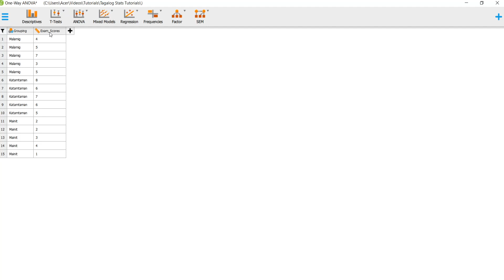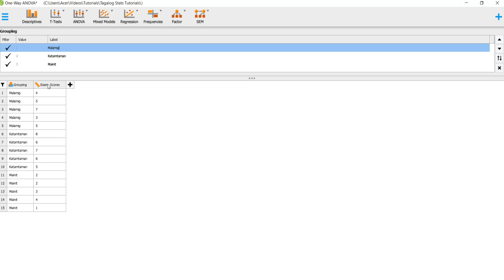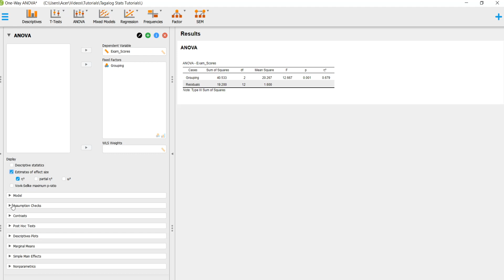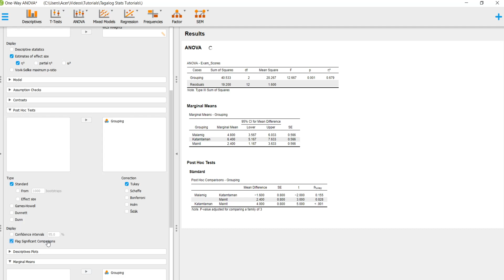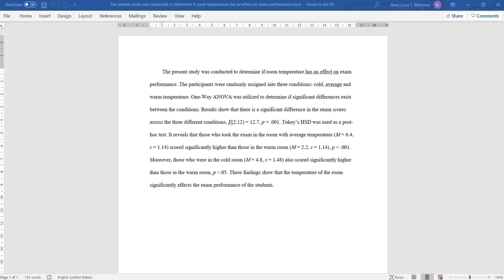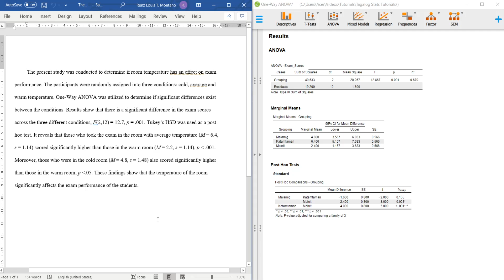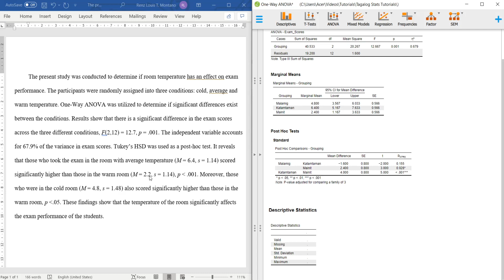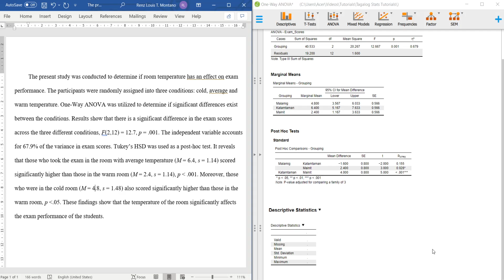One Way ANOVA sa JASP + APA Format | TAGALOG Tutorial | JAMOVI